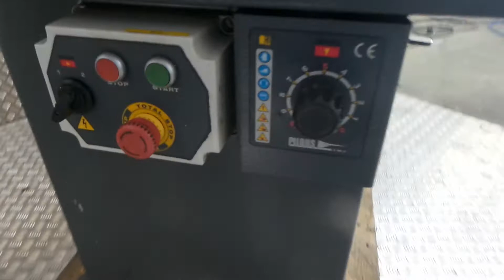Pilous arg 250 - used bandsaw machine, checked and adjusted @